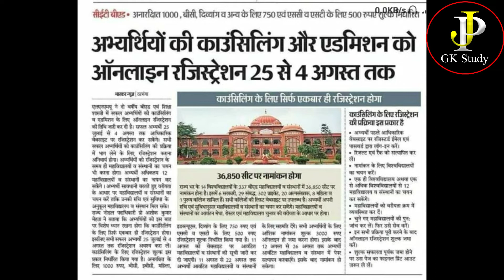bihar b.ed counselling 2022 |bihar b.ed admission required documents /bihar b.ed cut off 2022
Bihar b.ed counselling 2022
Bihar BEd Online counseling date 2022
Bihar BED CET Cut Off List
Bihar BEd Admission 2022 Cut off list  Bihar BEd Counseling date 2022
bihar bed online counselling form 2022  bihar bed counselling date 25 Jul to 4 Agusta 2022
bihar bed online counselling 2022
bihar bed online counselling form 2022  bihar bed counselling date
bihar bed online